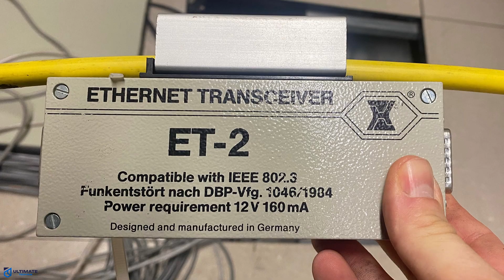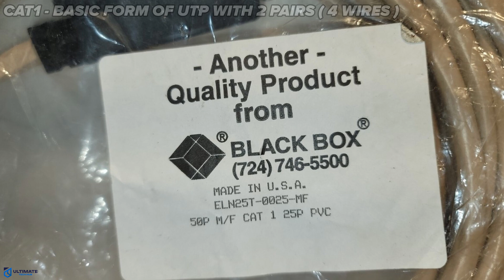The History of Ethernet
Where does Ethernet come from? Discover How Ethernet was Created, from its Birth at Xerox PARC in the 1970s to today’s lightning-fast Cat8 cables. Learn how Bob Metcalfe’s vision turned computers from isolated machines into the backbone of streaming, gaming, cloud computing, AI—and everything we do online. 🚀

Todays Best Holiday Deals!:
ASUS RT-AX1800S Dual Band Wi-Fi 6
ASUS ROG Rapture GT-BE98 PRO Quad-Band Wi-Fi 7 Router
ASUS RT-BE82U Dual-Band Wi-Fi 7
TP-Link Tri-Band BE9300 Wi-Fi 7 Router 6-Stream
NETGEAR Nighthawk Tri-Band Wi-Fi 7 Router (RS500)
UGREEN 2.5Gb Switch, 6-Port Switch, 5 x 2.5Gb, 10Gb SFP+
NETGEAR 8 Port PoE Gigabit Ethernet Managed Switch

Best Deals On Mesh Wi-Fi Systems:
Amazon EERO 6 mesh wi-fi 6 System
NETGEAR Orbi Mesh Wi-Fi 6 System (RBK852)
ASUS ROG Rapture GT6 (2PK) AX10000 Wi-Fi 6 Mesh System

My Gear:
Sony A7iii and Accessory Bundle
GoPro HERO11 Black
Sony INZONE H9 II Wireless Gaming Headset
Sony INZONE KBD-H75 75% Wired Gaming Keyboard
Sony INZONE Mouse-A Ultra-Lightweight 48g Wireless Gaming Mouse
SAMSUNG 49" Odyssey G9 (G95C) DQHD 1000R, 240Hz
ASUS Zenbook S 16 OLED UM5606WA White 16" 3K 120Hz Touch, 2.0 GHz Ryzen AI 9 365, Radeon 880M

All Products in our Smart Home Network:
TP-Link Archer GE 800 BE19000 Wi-Fi7
GigaPlus 18 Port 2.5Gb Unmanaged Ethernet Switch
TEROW 4-Port 2.5Gb PoE Switch, 2-Port 10Gb SFP+
TP-Link TL-SG105S-M2 | 5-Port Multi-Gigabit 2.5G Switch
EnGenius Access Point ECW336 Wi-Fi 6E
Lutron Caseta Smart Lighting Smart Hub for Lights
HDMI Extender 1080p@60Hz, 3D, Over Single Cat5e/Cat6/Cat 7
Ecobee Smart Thermostats

💻 Become an Ultimate Tech Hub Member Today!
Get 1 tech support question answered each month + automatic entry into all free gear giveaways. Join now and level up your tech game! 🚀

We're proud to support, The Veterans Treatment Court. We support local chapters of the Veterans Treatment Court; 100% of the funds raised support the VTCs. The Veterans Treatment Court is a comprehensive treatment program for United States veterans who are struggling with alcohol addiction or substance abuse. With high success rates, the Veterans Treatment Court works to give troubled vets the treatment and care they need to once again live as productive citizens.
If you'd like to join us in making a difference, you can learn more or donate

0:00:00 A Single Idea in 1973 Changed The World!
0:00:54 The Amazing Story Of How Ethernet Was Born!
0:01:10 Alohanet Wi-Fi
0:01:20 Bob Metcalfe's Idea - Wired Networks
0:01:38 Thicknet - The First Ethernet Cable!
0:01:51 Vampire Tap
0:02:06 Thicknet's Major Problems
0:02:18 Thinnet was the Solution
0:02:31 Cat1 - Category 1 Ethernet
0:02:38 StarLAN the 1st Twisted Pair Copper Ethernet Cable!
0:03:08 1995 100BASETX Standard was Ratified
0:03:20 Dr. Bob Metcalfe - Interview Clip
0:04:06 Twisted-Pair Cables Common Characteristics
0:06:10 Where Did Ethernet get it's name?
0:06:26 Why Ethernet is still the MVP of Networking!
0:06:33 The Evolution of Ethernet
0:07:11 Why Should we care about Ethernet?
0:07:25 The Next Chapter - Terabit Ethernet!
0:07:39 Dr. Bob Metcalfe's Lifetime Awards